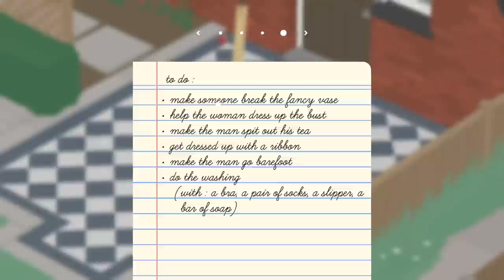Tanjiro Goose Game - Sykkuno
Follow Sykkuno!